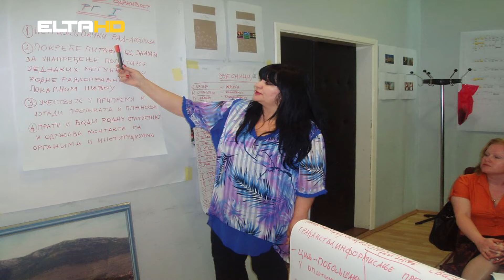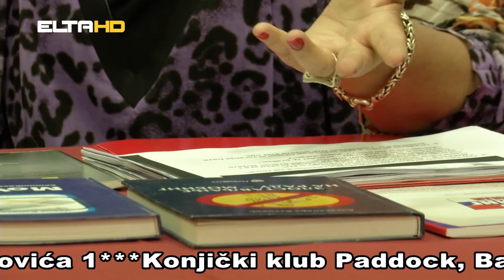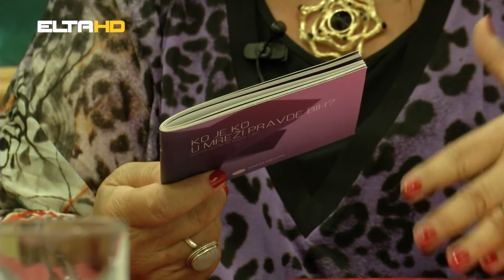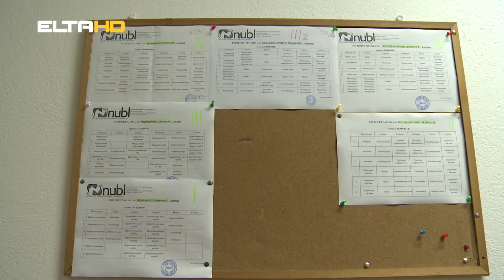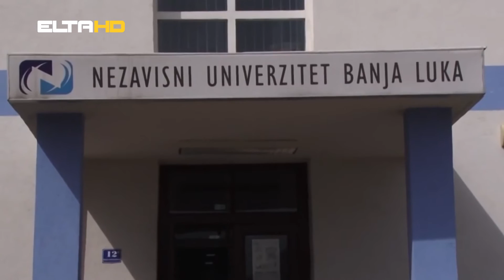ŽENSKI KUTAK ANICA RAMIĆ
Ženski kutak - 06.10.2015. - Elta 1 HD
Gošća: Anica Ramić, predsjednica Udruženja "Stop mobbing"